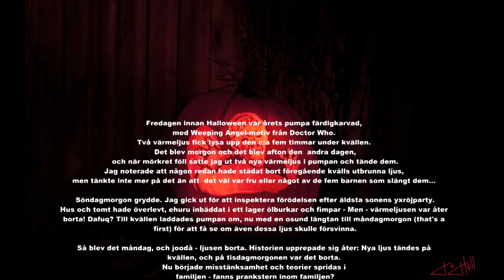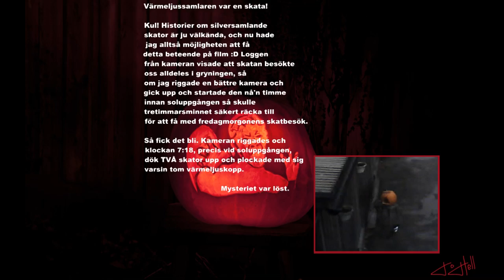Skator stjäl värmeljus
Fredagen innan Halloween var årets pumpa färdigkarvad, med Weeping Angel-motiv från Doctor Who. Två värmeljus fick lysa upp den c:a fem timmar under kvällen. Det blev morgon och det blev afton den andra dagen, och när mörkret föll satte jag ut två nya värmeljus i pumpan och tände dem. Jag noterade att någon redan hade städat bort föregående kvälls utbrunna ljus, men tänkte inte mer på det än att det väl var fru eller något av de fem barnen som slängt dem...

Söndagmorgon grydde. Jag gick ut för att inspektera förödelsen efter äldsta sonens yxröjparty. Hus och tomt hade överlevt, ehuru inbäddat i ett lager ölburkar och fimpar - Men - värmeljusen var åter borta! Dafuq? Till kvällen laddades pumpan om, nu med en osund längtan till måndagmorgon (that's a first) för att få se om även dessa ljus skulle försvinna.

Så blev det måndag, och joodå - ljusen borta. Historien upprepade sig åter: Nya ljus tändes på kvällen, och på tisdagmorgonen var det borta. Nu började misstänksamhet och teorier spridas i familjen - fanns prankstern inom familjen? Eller var det en granne som utvecklat en värmeljussamlarfetish? Jag letade upp en wifikamera och satte upp den med noga avvägd rörelsedetektion för att bara övervaka pumpan och inte gatan utanför (det skulle inte Piratpartiet gilla).

Det blev onsdag morgon. Ljusen var borta, men kameran hade inte fungerat :( Däremot kunde jag av dörrloggen konstatera att ingen lämnat huset mellan det att jag var ut och tände ljusen på kvällen och på morgonen då jag gick ut och konstaterade att de var borta. Familjen rentvådd från misstankar alltså. Så vem är den skyldige? Jag trimmade kameran och gjorde ett nytt försök, och på tordag morgon fick vi äntligen svaret:

Värmeljussamlaren var en skata!

Kul! Historier om silversamlande skator är ju välkända, och nu hade jag alltså möjligheten att få detta beteende på film :D Loggen från kameran visade att skatan besökte oss alldeles i gryningen, så om jag riggade en bättre kamera och gick upp och startade den nå'n timme innan soluppgången så skulle tretimmarsminnet säkert räcka till för att få med fredagmorgonens skatbesök.

Så fick det bli. Kameran riggades och klockan 7:18, precis vid soluppgången, dök TVÅ skator upp och plockade med sig varsin tom värmeljuskopp.

Mysteriet var löst.